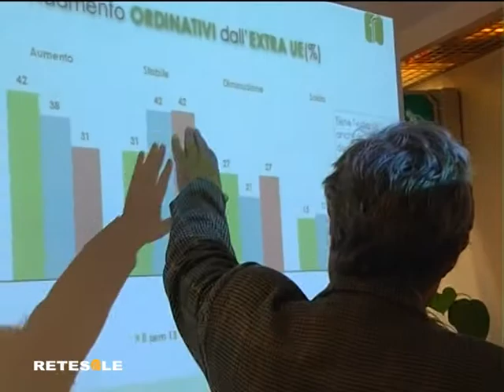Rossignoli: ecco qual è lo stato di salute delle PMI del Lazio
Intervista al Presidente di Federlazio.